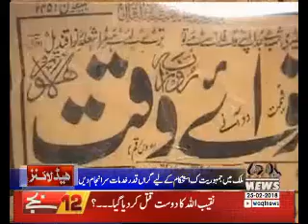Waqtnews Headlines 12:00 PM 25 February 2018